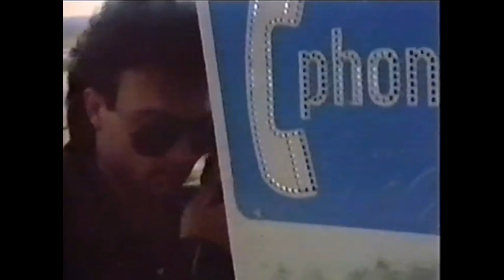Deep Purple - Hush (1988)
*Deep Purple - New, Live & Rare - The Video Collection (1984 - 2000)*